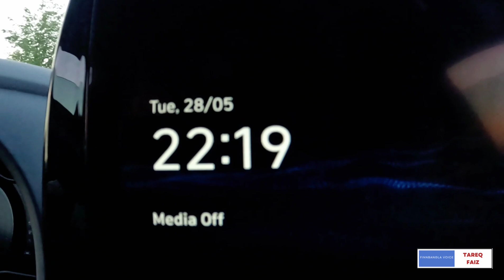Finland Summer Farming ফিনল্যান্ডের গ্রীষ্মের চাষাবাদ এবং আমাদের কী কী ফসল আসলো?